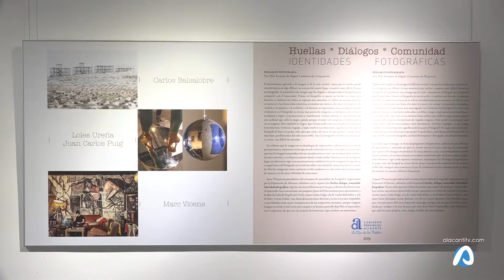Huellas Diálogos Comunidad exposición en la Diputación 17 01 2019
Con la intención de potenciar la fotografía de la provincia, la Diputación de Alicante ha puesto en marcha el primer certamen de portafolios de fotografía, y el resultado puede verse en la sala de exposiciones del Palacio Provincial hasta el próximo 9 de febrero en una muestra titulada Huellas Diálogos Comunidad.